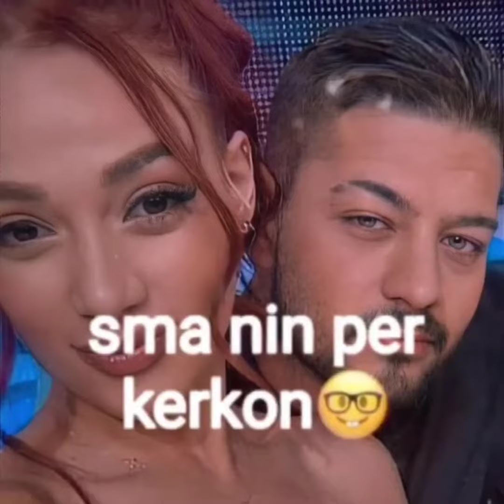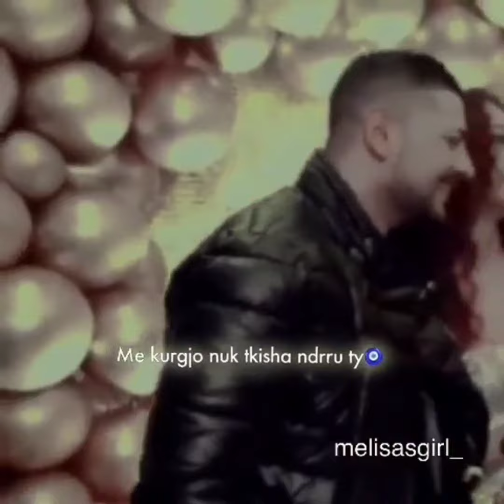Melisa dhe Andi ( nga perputhen) ne nje lidhje 😍💘❤